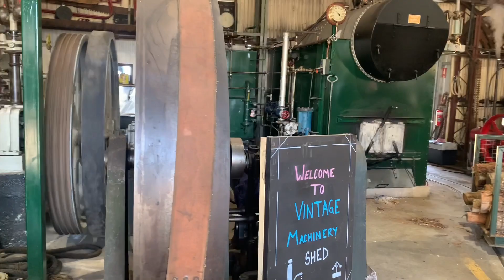Geelong vintage truck and engine rally 14/1/23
This weekend, Geelong had a vintage engine and truck show showing cars, tractors, steam engines, vintage engines and a lot more!